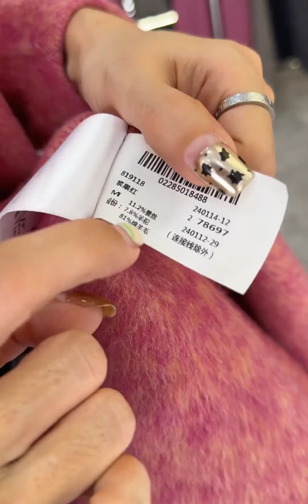今年的羊毛大衣还是不错的，喜欢的老板来找我拿货 羊毛大衣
穿搭,服饰,女装